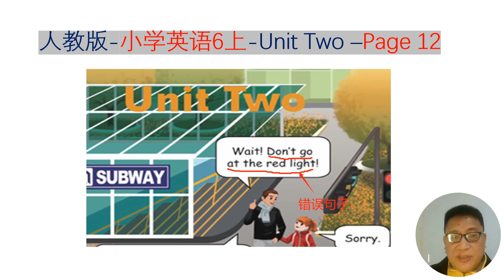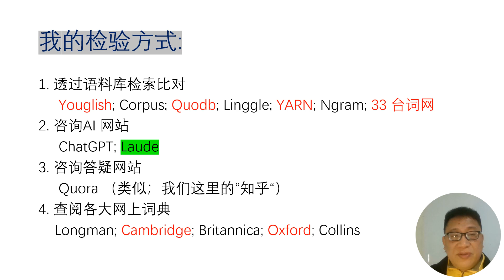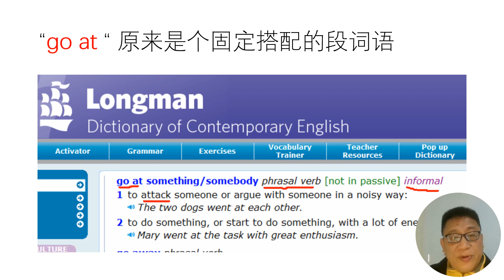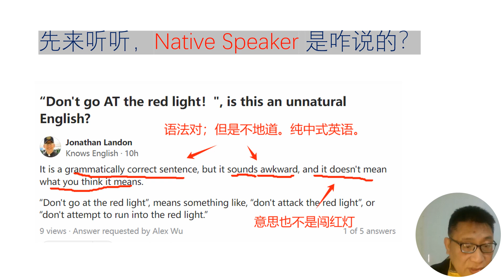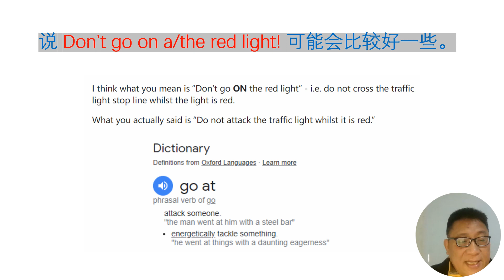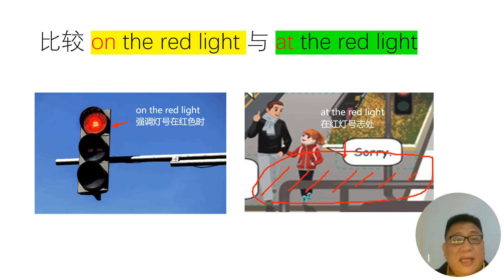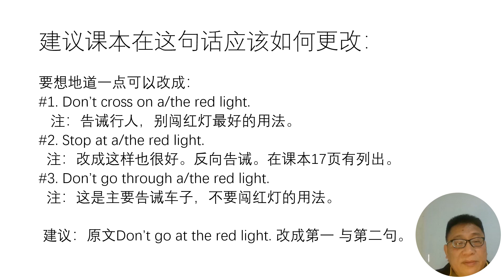人教版英语错误集